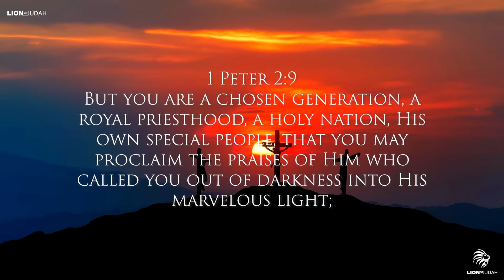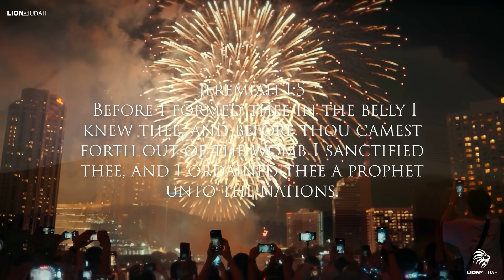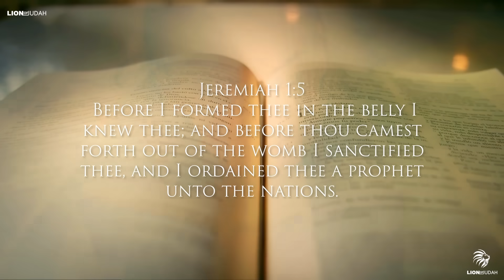2 Signs You Are Chosen & Don't Even Know It